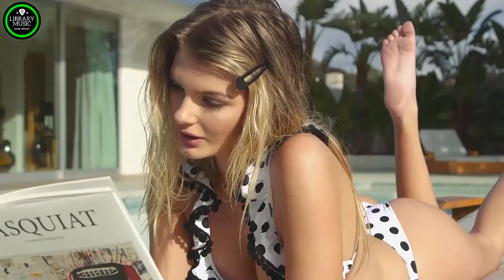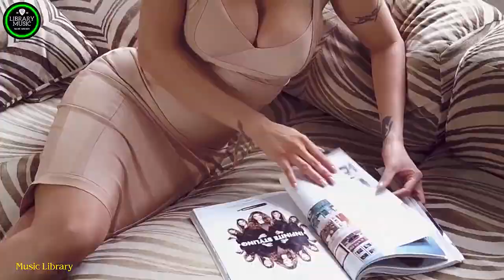Modern Talking, Boney M, C C Catch 90's - Disco Dance Music Hits - Best of 90's Disco Nonstop#6